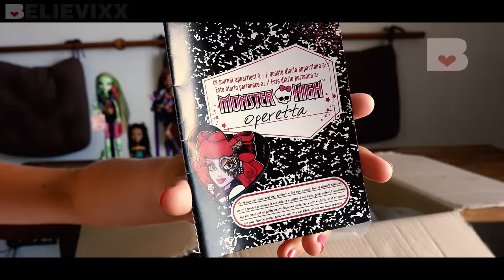Распаковка посылки с КРУТЫМИ куклами Монстер Хай и Эвер Афтер Хай из Америки Monster high dolls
Куклы Монстер Хай и Эвер Афтер хай удивляют ! Посылка из Америки с куклами Монстер Хай и Эвер Афтер Хай (часть 26). В посылке много разных кукол Monster High, Ever After High 2017 - куклы Монстер Хай (Monster High, Школа Монстров), куклы Эвер Афтер Хай (Долго и Счастливо). Обзор на куклу фею Монстер Хай